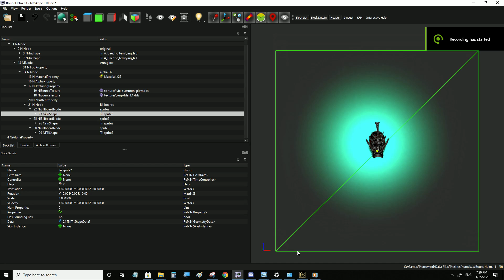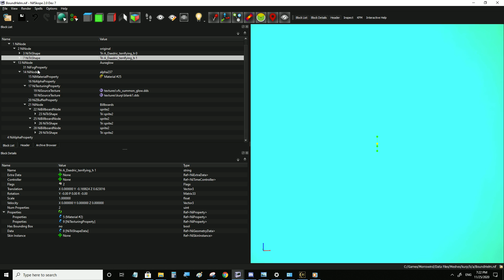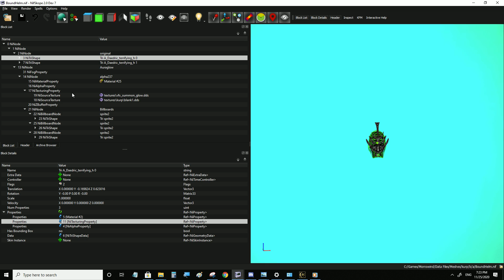G7 pls help